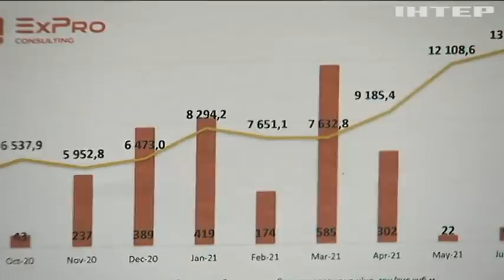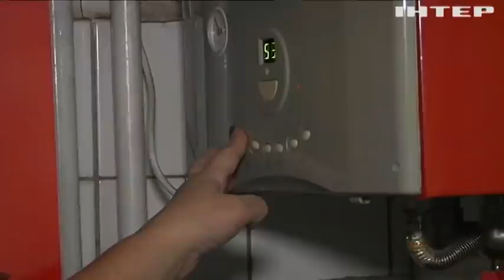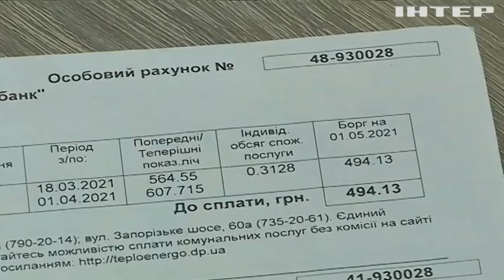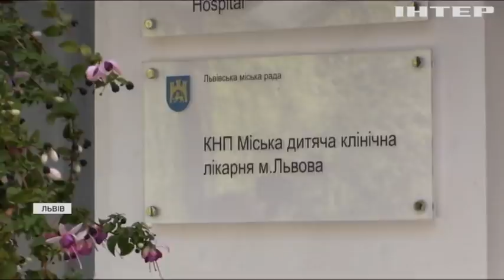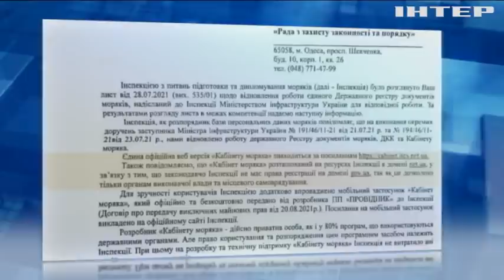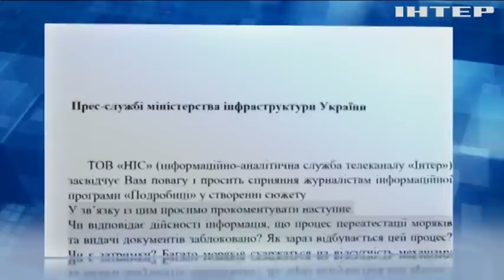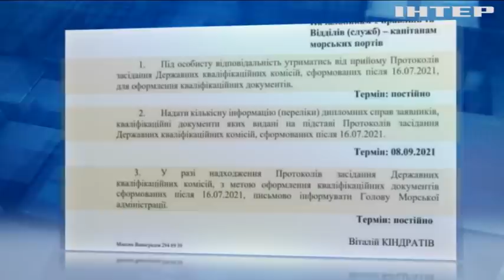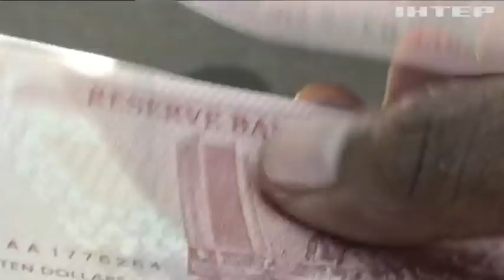Подробности 20.00, выпуск за 10 сентября 2021 года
Дивіться у випуску:
Данія скасовує всі карантинні обмеження через високу імунізацію населення.
Мешканка Дніпра намагалась вбити себе та свою дитину.
У Дніпрі презентували арт-об'єкт "Звуки Міста".